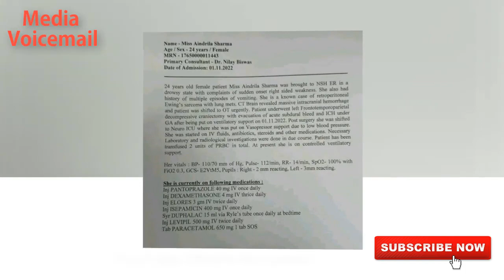ঐন্দ্রিলার মেডিক্যাল রিপোর্ট প্রকাশ্যে,কী হয়েছে জানুন? | Aindrila Sharma Current Medical Report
Aindrila Sharma Current Medical Report